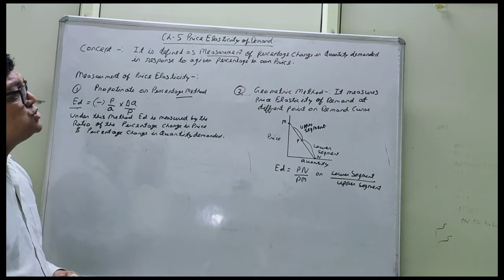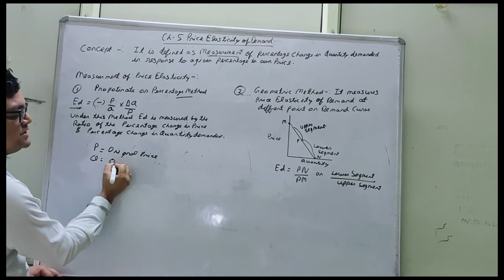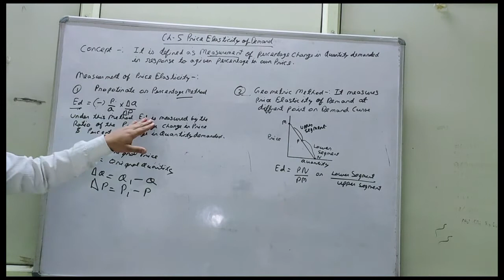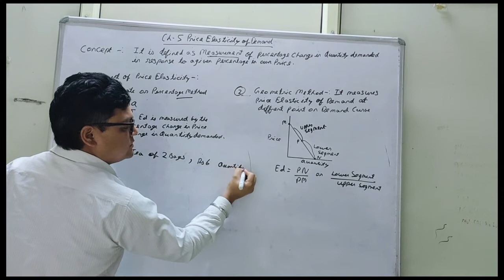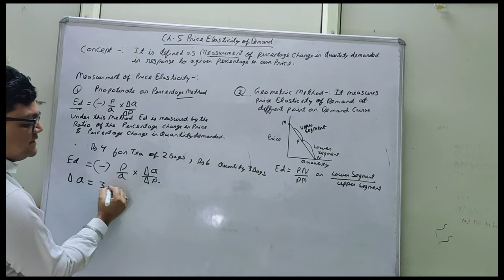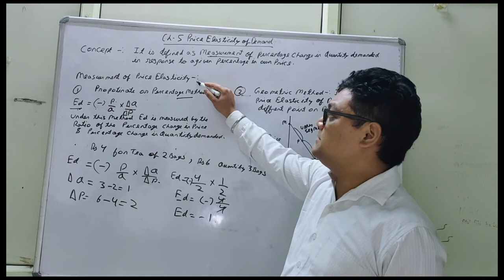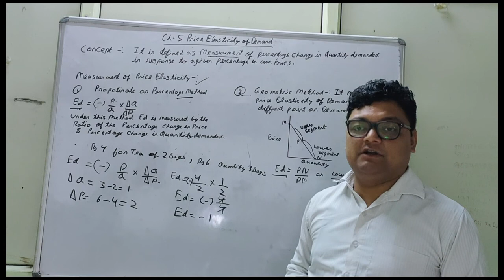ch 5 price elasticity of demand -introduction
measurement -percentage method and geometric method
commerce classes by rachit rawat